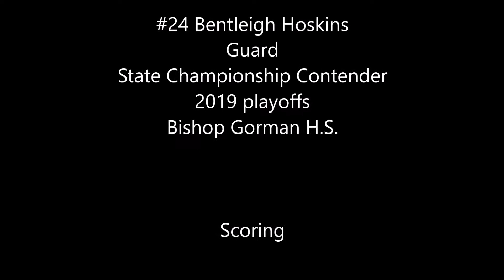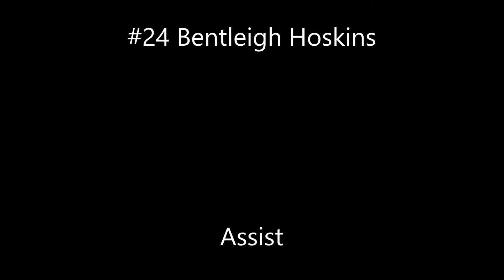#24 Bentleigh Hoskins 2019 playoffs